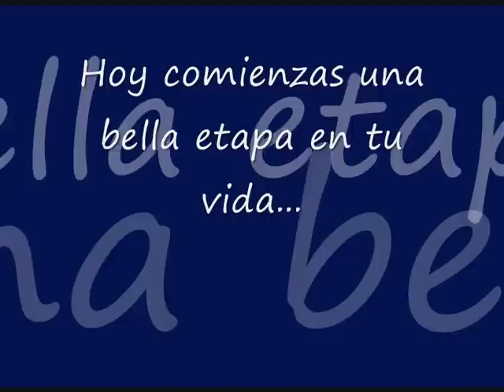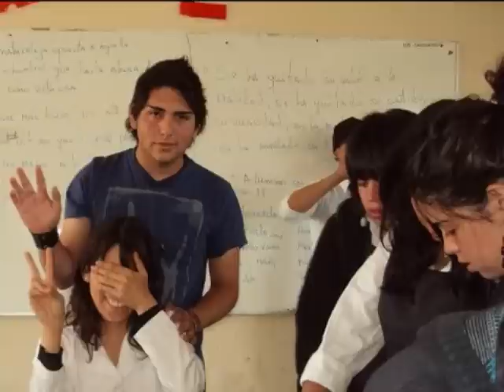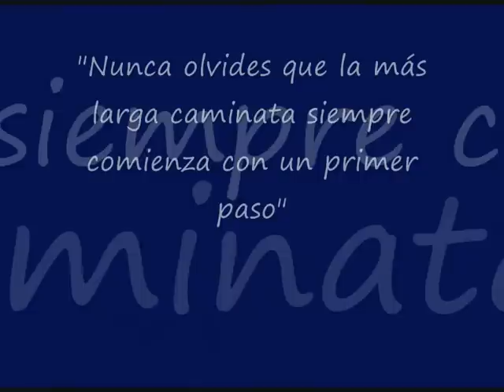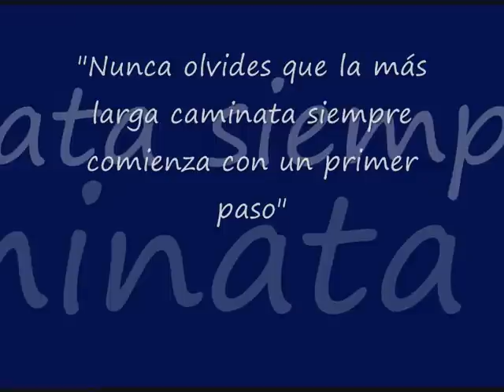Un regalo para el 4º Medio